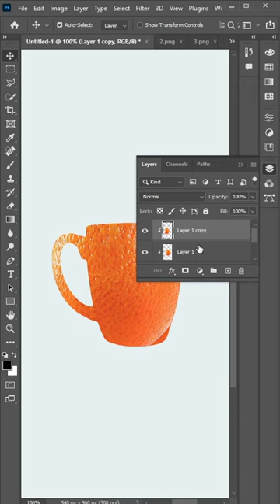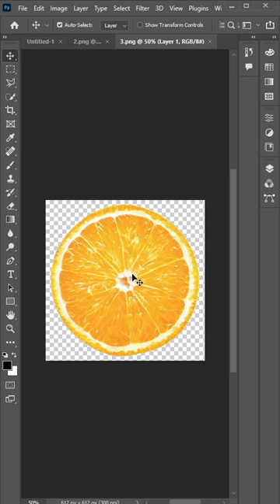Fruit Cup Orange Cup Manipulation#photoshop#shorts